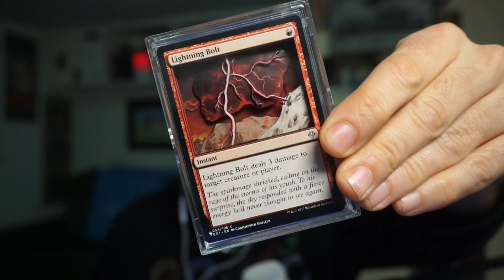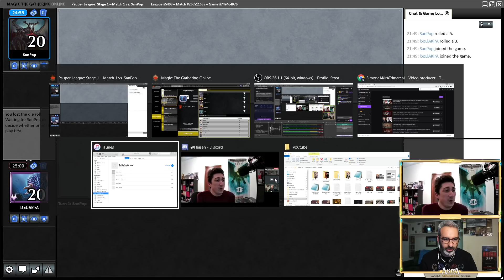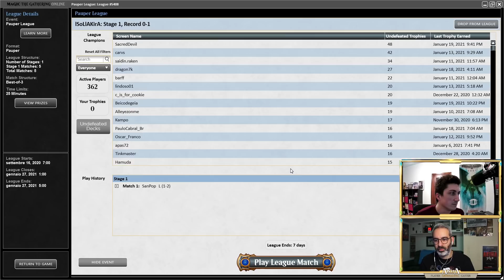🥵 Scontro FRATRICIDA in Pauper - Io ed Heisen contro SanPop: Boros Bully vs FogTron! 🥶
Nuova settimana, nuovo formato su MTGO, Magic Online. Ho invitato nuovamente il buon Heisen che mi è sembrato un ospite molto apprezzato da voi per provare a BULLIZZARE i nostri avversari con un mazzo stupendo, Boros Bully.

Gioca tantissime carte che adoro quindi sono stato contentissimo di portarvelo: bolt, falchetto (squadron hawk), ecc ecc

In questo video la prima partita della league e il deck tech

0:00 Introduzione
1:25 Deck Tech parte 1
13:30 Parliamo del ban di FFF
15:24 Deck Tech parte 2
20:50 Primo Match vs FogTron (SanPop)